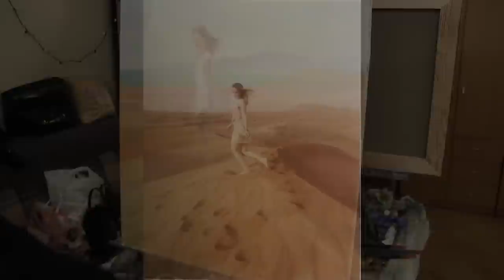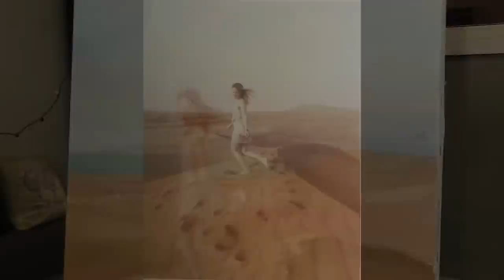Девушка в пустыне, картина маслом, Игорь Сахаров